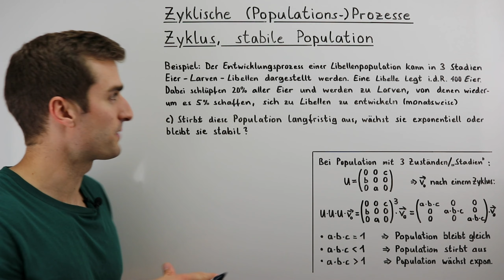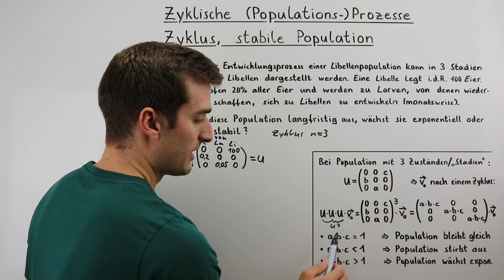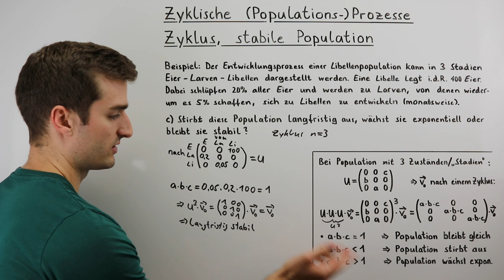Zyklische Prozesse / Populationsprozess - Zyklus, stabiler Bestand (3 Zustände) | Fit im Mathe-Abi